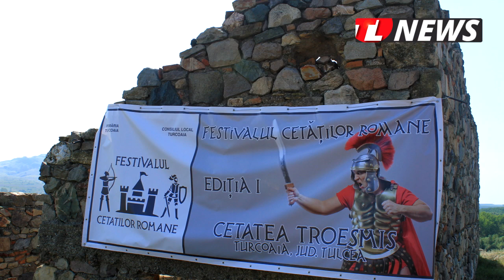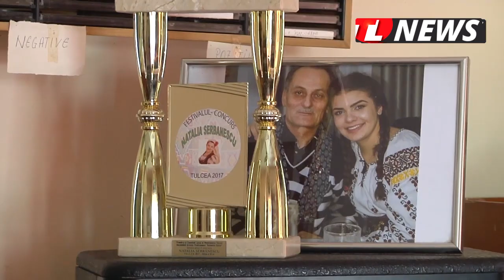TLnews.ro | Primarul din Turcoaia prezintă realizările din mandatul său